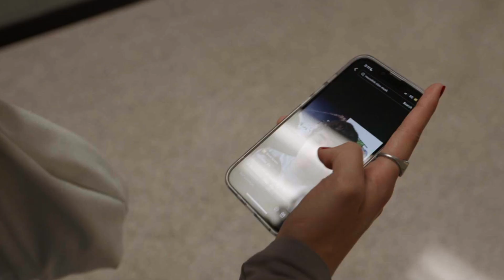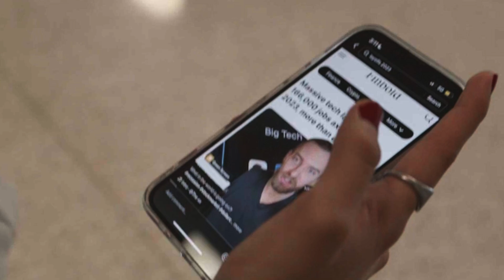2023 Gwen Ifill Student of the Year: Ana Sesma (Checkology)